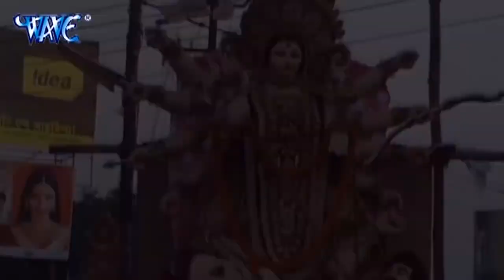Pawan_Singh - दुर्गा माता के एक से बढ़के एक सुपरहिट विदाई गीत (Video Jukebox) Durga Mata Vidai Geet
Album - Vidai Geet (Audio Jukebox)
Singer - Pawan Singh
Lyrics - Vinay Bihari, Manoj Matalbi, Govind Vidhyarthi
Music Director - Lovely Sharma, Chhote Baba (basahi)

pawan singh ke devi geet 2021 ka new song,